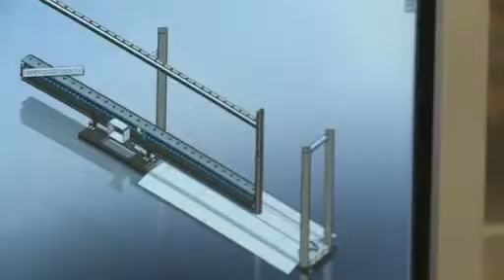Hekken en poorten Antwerpen - B&G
Poorten

B&G biedt poorten in diverse uitvoeringen;
Alle types poorten zijn leverbaar als draaipoort of als schuifpoort en kunnen zowel manueel als automatisch bediend worden.

Onze topper is de A-liner : een vrijdragende aluminium poort die een doorgang kan overbruggen tot 24m (in dubbele uitvoering). De A-Liner kent drie uitvoeringsvormen: Barricade, Rondissade en Palissade, waardoor uw poort werkelijk onderdeel uitmaakt van uw omheining.

Wij kunnen u een eenvoudige looppoort aanbieden, zoals onze Eco-turner. Maar evenzeer biedt ons gamma gespecialiseerde poorten, zoals onze Speedgate.

Alle automatische poorten zijn standaard ook voorzien van diverse beveiligingen om inklemmen te voorkomen en om steeds een veilige toegang te garanderen.

Kortom, zoekt u een degelijke schuifpoort, draaipoort of loop poort, wel of niet geautomatiseerd ? Aarzel niet contact op te nemen met B&G.